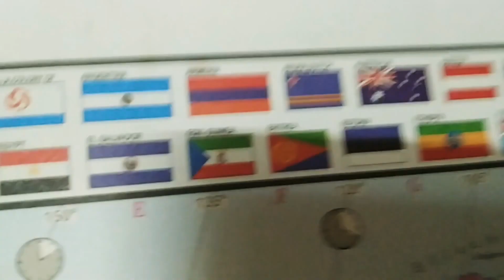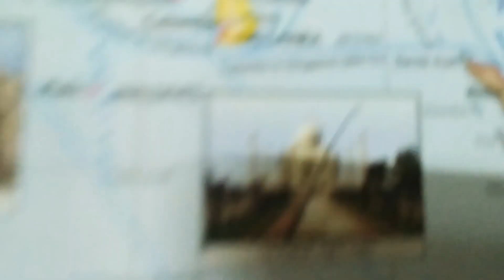শুই শুই কি ভিডিঅ বনালো চাওঁ আহক 😀😀AFTER A LONG TIME A VIDEO WITH MY LITTLE HERO❤️❤️